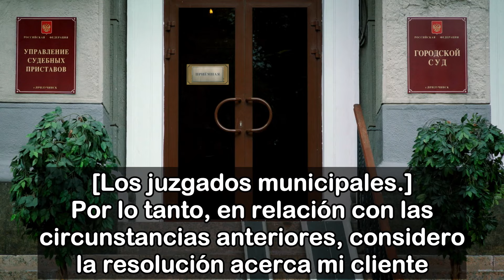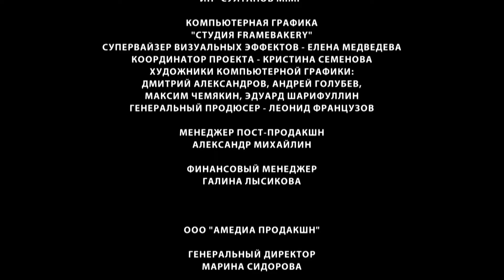SEXY AGRICULTOR| KURKUL | PELICULA COPMLETA | SUBTITULADA | 2024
Dos mujeres, dos vidas conectadas por trágicas pérdidas y peligros experimentados. Larisa y Dana, madrastra e hija, podrían haberse convertido en las personas más cercanas entre sí, pero se convirtieron en enemigas irreconciliables cuando no pudieron compartir a una persona a la que ambas amaban. Y la perdieron. Una culpa a la otra por el nuevo dolor y la vida rota. ¿A dónde conducirá el resentimiento y la sed de venganza? ¿Podrán las mujeres encontrar el camino hacia el perdón o cometerán nuevos errores irreparables?
🔝 𝐯𝐞𝐫 𝐩𝐞𝐥í𝐜𝐮𝐥𝐚𝐬 𝐞𝐧 𝐞𝐥 𝐢𝐝𝐢𝐨𝐦𝐚 𝐨𝐫𝐢𝐠𝐢𝐧𝐚𝐥 𝐜𝐨𝐧 𝐒𝐮𝐛𝐭í𝐭𝐮𝐥𝐨𝐬 𝐞𝐧 𝐄𝐬𝐩𝐚ñ𝐨𝐥